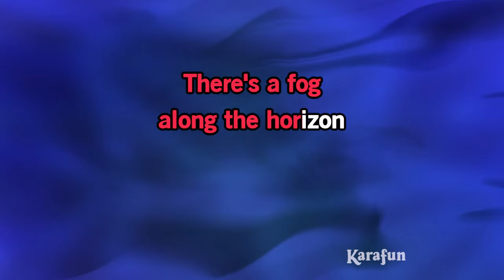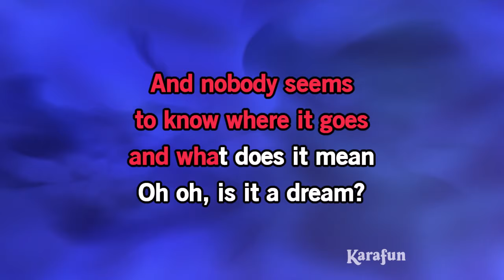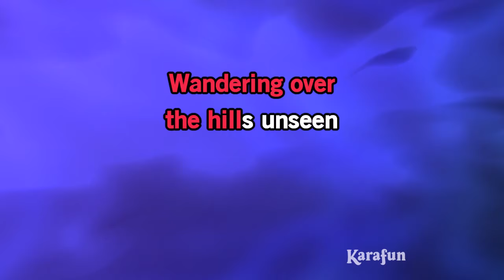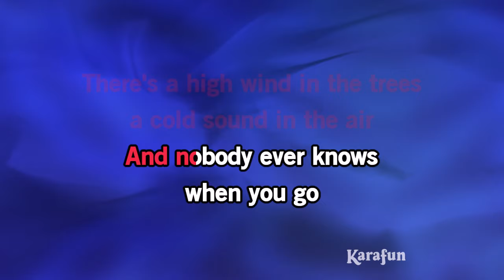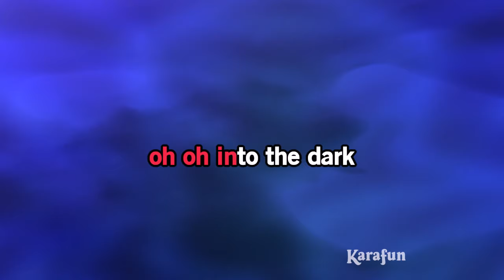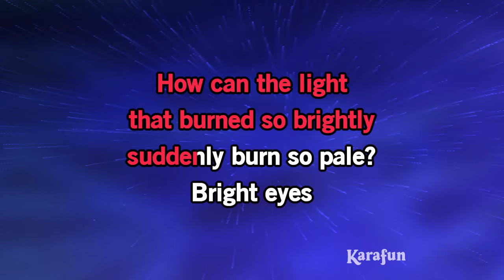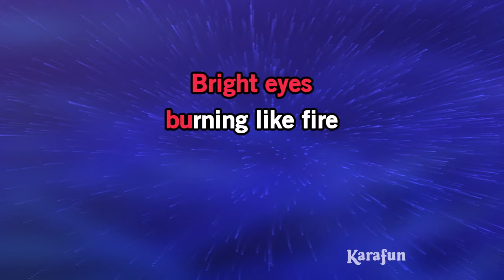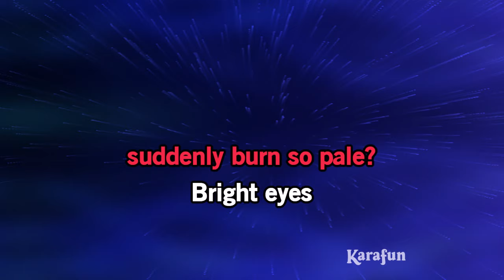Bright Eyes - Art Garfunkel | Karaoke Version | KaraFun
ℹ️ This version contains a low volume vocal guide to help you learn the song. The karaoke version without the vocal guide is available This recording is a cover of Bright Eyes as made famous by Art Garfunkel. This version is not the original version, and is not performed by Art Garfunkel. This instrumental/playback version contains a vocal guide, the lyrics and backing vocals.